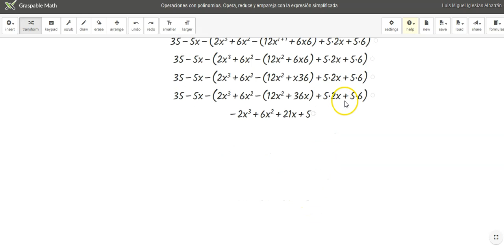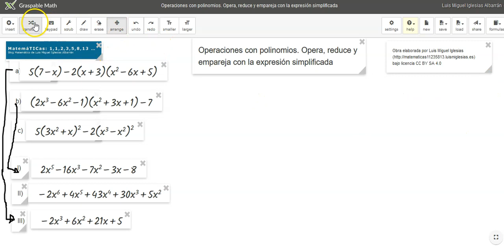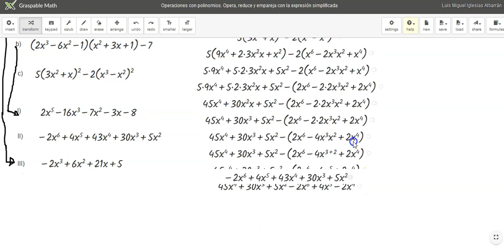Operaciones con polinomios. Opera, reduce y empareja con la expresión simplificada - Graspable Math